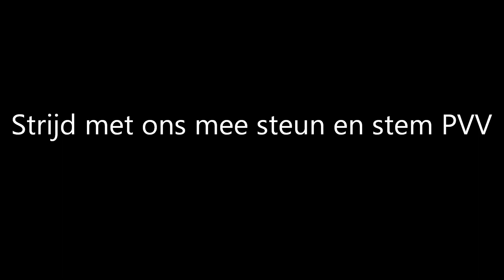Fleur Agema (PVV) - Inkomenseffecten kabinetsbeleid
Geluid is niet 100%